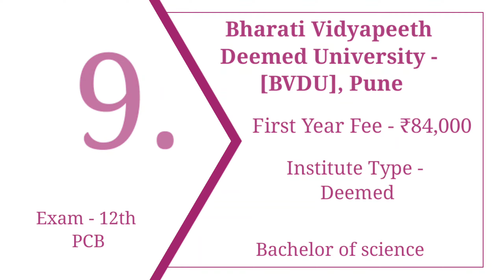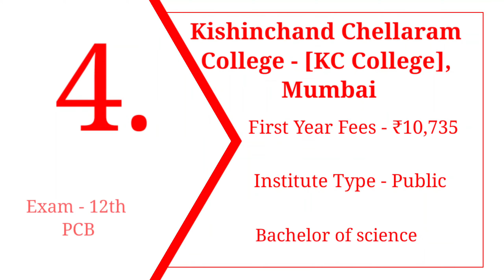Top 10 Bachelor of science (B.Sc) College in Maharashtra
Hi guys,

Mithibai College of Arts

Ramnarain Ruia Autonomous College

B.K Birla College Of Arts Science & Commerce

Kishinchand Chellaram College - [KC College]

Sophia College for Women